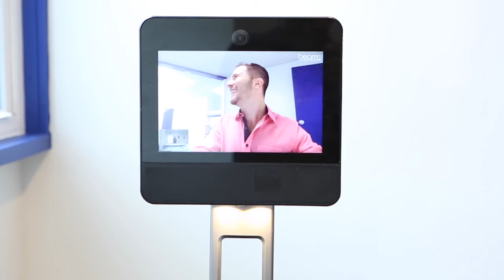How To Make Your First Impression A Great One - Rogue Tip of the Day - Ep. 9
First impressions are everything so make sure that you are standing out and being remembered.

Engelo Rumora is the owner of List'n Sell Realty. Watch to get tips, tricks, and how-tos when it comes to the evolving real estate market.